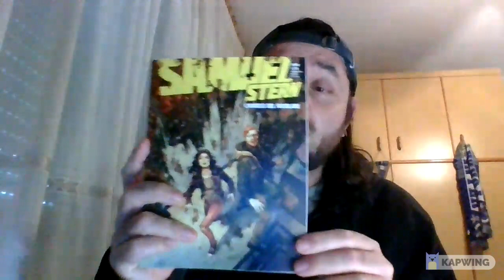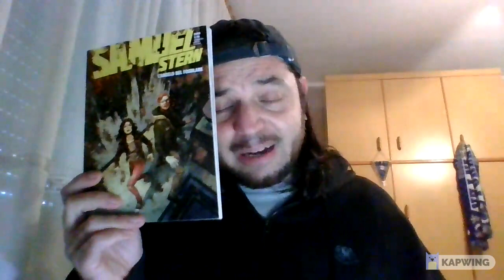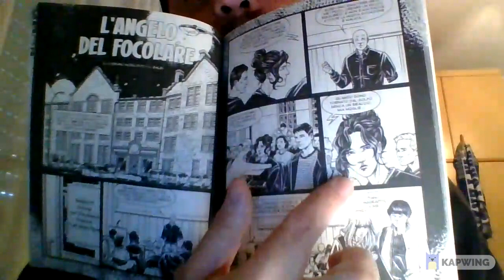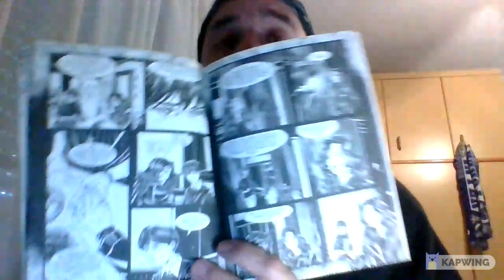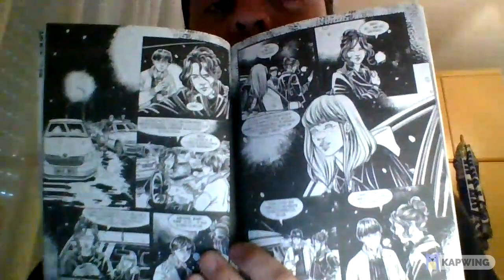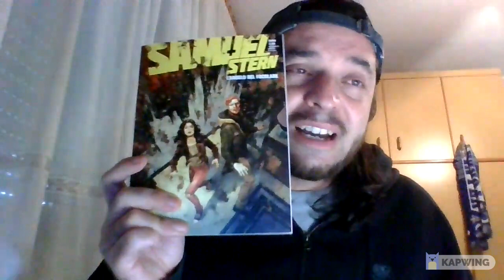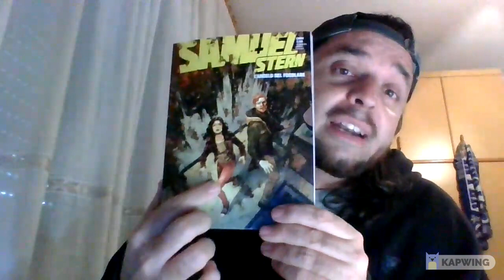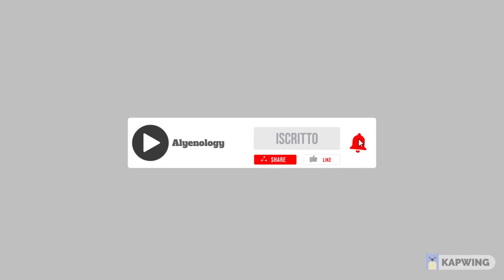SAMUEL STERN #25 - L'ANGELO DEL FOCOLARE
Curiosità, dettagli e la mia personale opinione sul n. 24 di Samuel Stern "L'angelo del focolare".